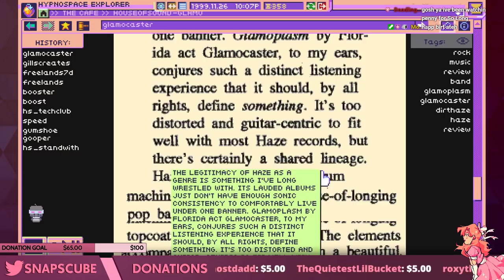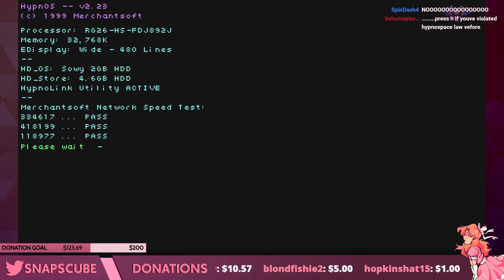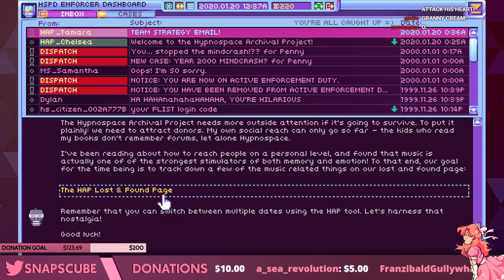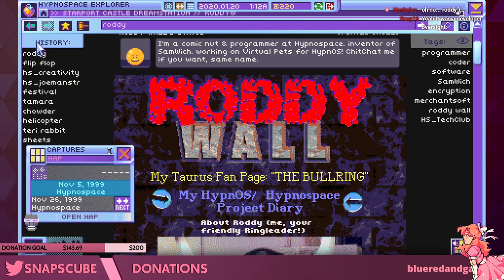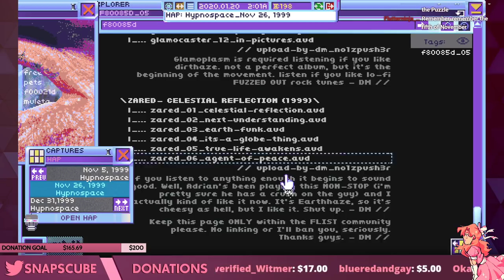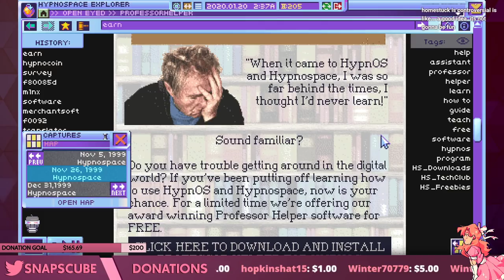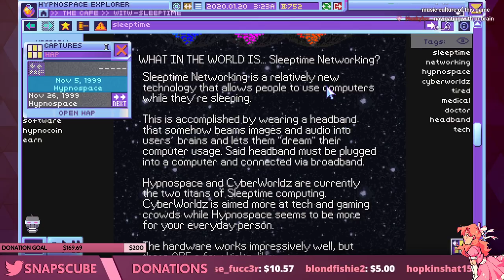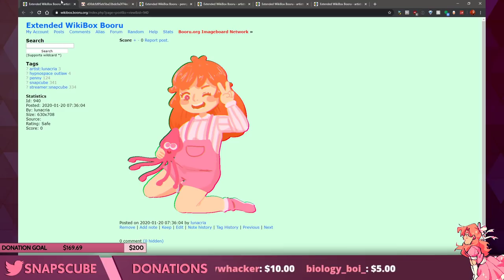Hypnospace Outlaw - PART 2 (FINALE)